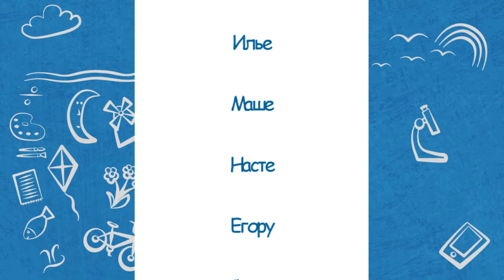Недетский вопрос - 22.01.20. Грипп